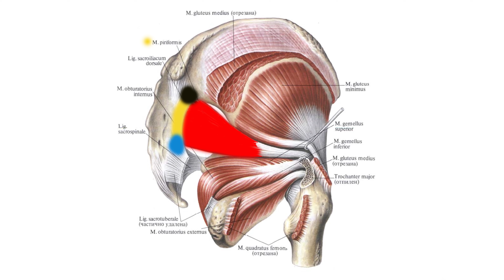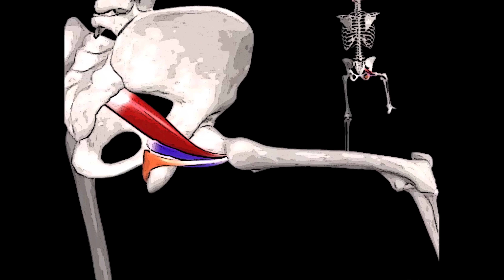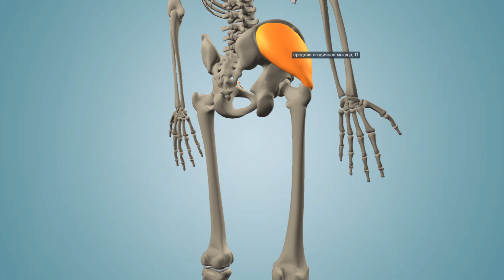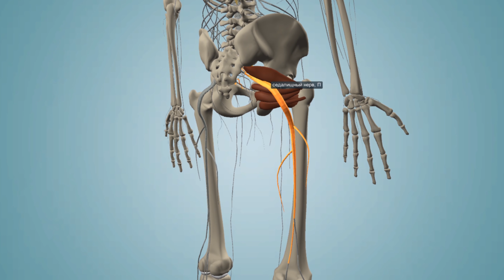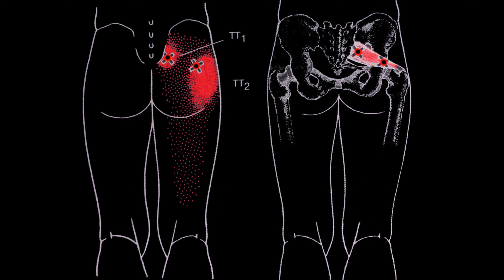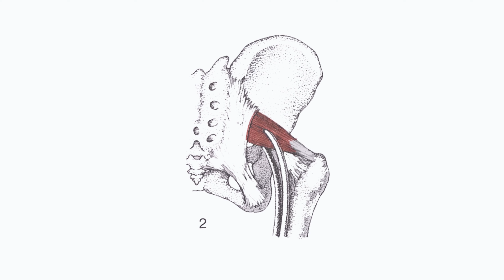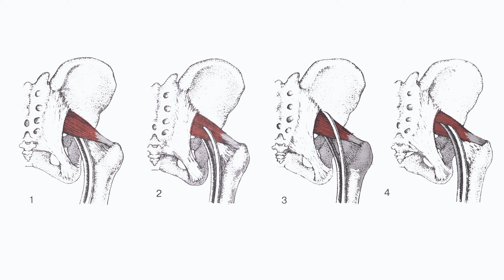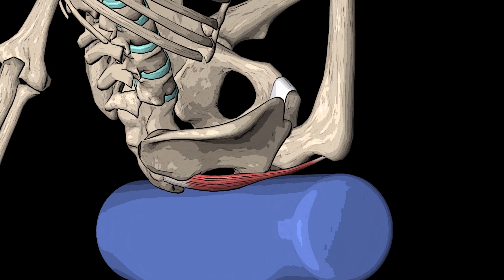СИНДРОМ ГРУШЕВИДНОЙ МЫШЦЫ и ЗАЩЕМЛЕНИЕ СЕДАЛИЩНОГО НЕРВА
Синдром грушевидной мышцы и защемление седалищного нерва, анатомия и функция грушевидной мышцы, а также лечебные упражнения для снятия боли, если произошло защемление седалищного нерва - тема данного видео.

Грушевидную мышцу (musculus piriformis) называют “дважды дьяволом” из-за того, что она может являться источником проблем, связанных с ущемлением нервов и болезненных ощущений, отражённых из триггерных точек.

Поражение грушевидной мышцы триггерными точками приводит к возникновению боли преимущественно в области крестцово-подвздошного сустава, ягодицы, позади тазобедренного сустава, а также в верхние две трети задней поверхности бедра.

Миофасциальный болевой синдром грушевидной мышцы, вызванный образованием в ней триггерных точек связан с компрессией седалищного и некоторых других нервов в месте их совместного выхода из полости таза через большое седалищное отверстие.

Боль при ущемлении нервов отличается от миофасциальной боли, исходящей из триггерных точек, однако крайне часто оба этих состояния возникают параллельно.

Боль при защемлении седалищного нерва может уходить дальше, чем боль от триггерных точек и распространяться по всей поверхности бедра и голени, а также на подошву стопы.

Грушевидная мышца способна оказывать мощное воздействие, приводящее к смещению крестцово-подвздошного сустава, поэтому перед коррекцией положения этого сустава необходимо инактивировать триггерные точки в musculus pirifomis и добиться её расслабления.